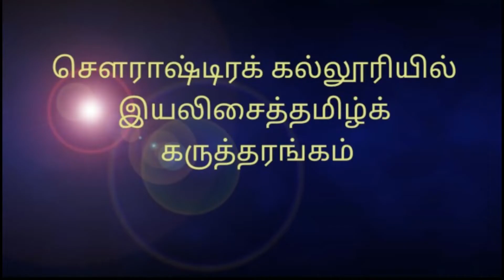T.M.Soundararajan's Centenary Birthday Inaugural Programme at Sourashtra College, Madurai-4.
Felicitation by
Dr. D.R.Kumaresh, Secretary & Corresspondent,
Sourashtra College, Madurai-4

Shree. V.G. Ramdoss, President, Sourashtra College, Madurai-4